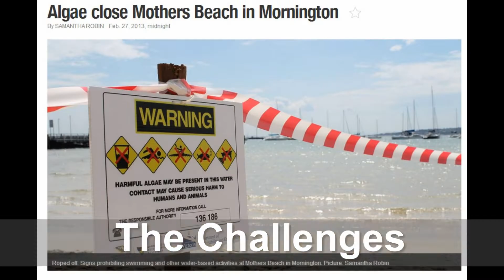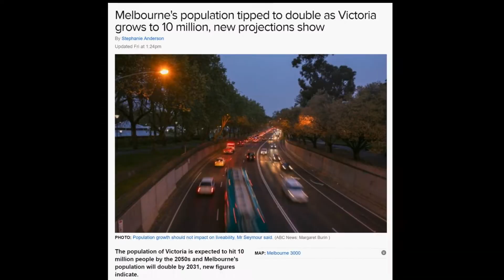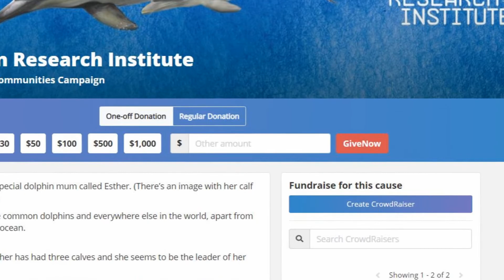Dolphin Research Institute- Help Us Protect Our Dolphins and Bays.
The Dolphin Research Institute needs your help to support crucial research and education programs to protect our dolphins and bays.